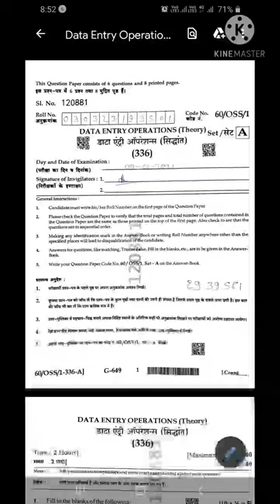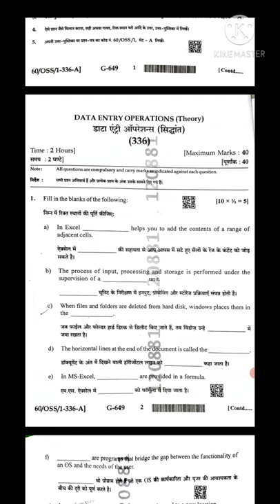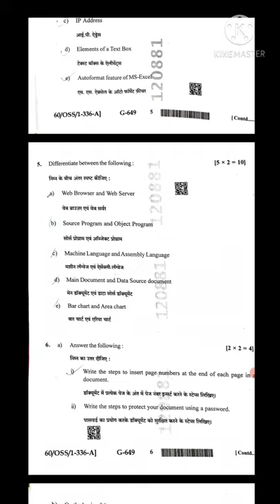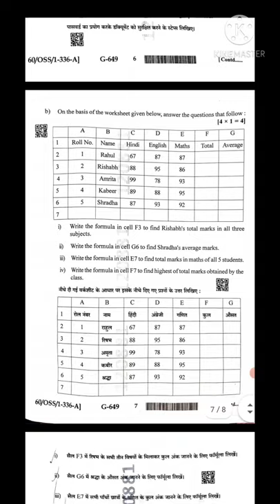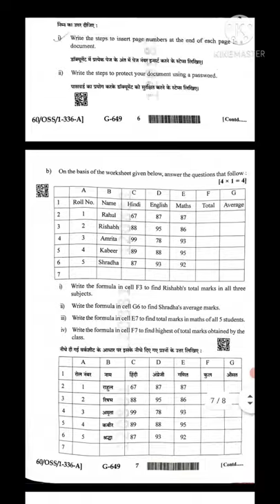NIOS DATA ENTRY OPERATION 336 | NIOS QUESTION PAPER CLASS 12 | NIOS 2021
You can download PDF from this link _

Bihar Board